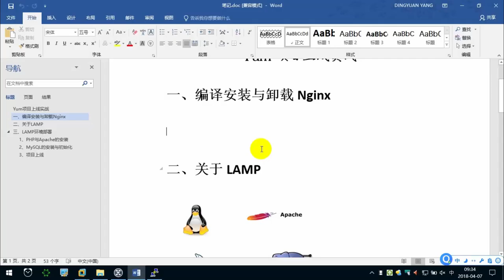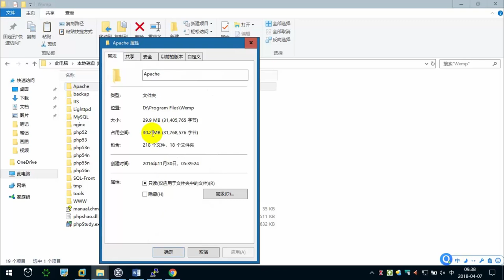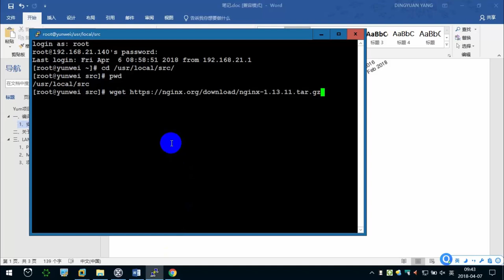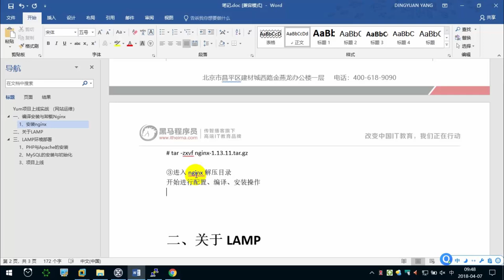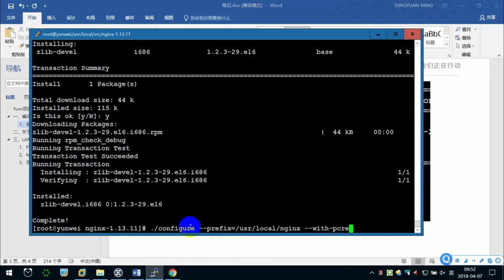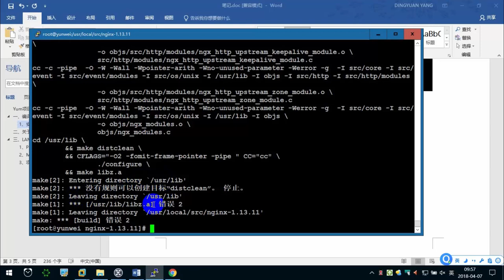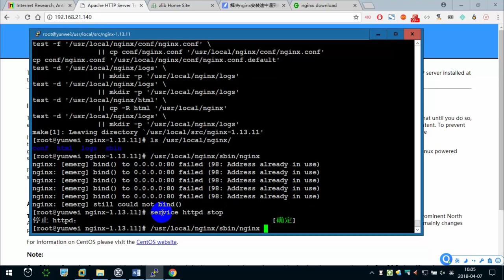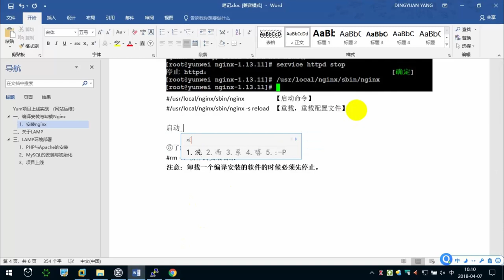11.1 编译安装nginx —— Linux教程 命令指令 运维 服务器 项目上线 CentOS 从入门到精通